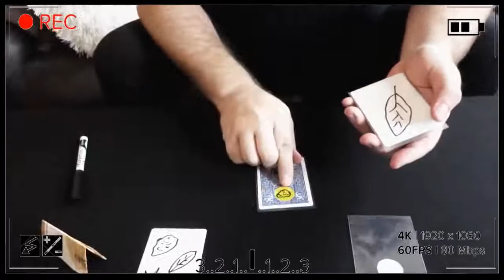Pierre Feuille Ciseau Michael Chatelain